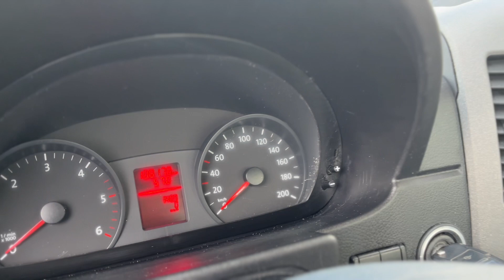VOLKSWAGEN CRAFTER L4 160CV PLATEAU RIDELLES LONG 4.30 m Réf. 22063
PRIX AFFICHÉ HORS TAXES : 30500 € HT
Livraison toute France possible sous 48h
Date de 1ére immatriculation    :   04/11/2015
Kilométrage  GARANTI
Très bel état
Garantie 12 mois France et Europe
Les plus du véhicule :
C.U       :       1.300  Kg
Euro     :       5
Crit Air :       2
Siège conducteur suspendu
Start stop
Ordinateur de bord
Radio,
Bluetooth
Capacité du réservoir : 75 l
Double de clé
Carrosserie :
Plateau Long 4.30 m
Empattement   :     4.30  m
Hauteur au sol     :    0.95  m
Dimension hors tout   :       L  6.95 m x l 2.20 m x  h 2.40 m
C.U           :    1.300  Kg
P.V            :     2.200  Kg
P.T.C         :     3.500  Kg
P.T.R.A     :     5.300  Kg
Maintenance :
à jour d’entretien
Révision effectuée avant livraison
Historique d’entretien connu
Pneumatiques arrière neufs
Crémaillère neuve
Disques et Plaquettes neuves avant.
Validité du contrôle technique : 11/2024
Options/équipements :
Siège conducteur suspendu
Start stop
Ordinateur de bord
Radio,
Bluetooth
Véhicule :
Cylindrée  :         1.968  cm3
Puissance :           7 cv Fiscaux       160 CV Din
Crit air       :            2
€uro           :            5
Cabine       :            3 Places
TVA Récupérable
Nous étudions la reprise de votre utilitaire
Grue Polybenne Frigorifique  Isotherme Benne Tri Benne Camping-Car Portage de repas à domicile Porte Voitures Pick up Benne à Bec Nacelle Poly Benne Plateau Hayon Fourgon Minibus TPMR Châssis cabine plancher cabine base vie JCR véhicules préparés pour le chantier du Grand PARIS Véhicule Podium Véhicule Pompier utilitaire occasion fourgon occasion  camionnette occasion poids lourds occasion camion occasion
AGENCE ILE DE FRANCE      94514 RUNGIS         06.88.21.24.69